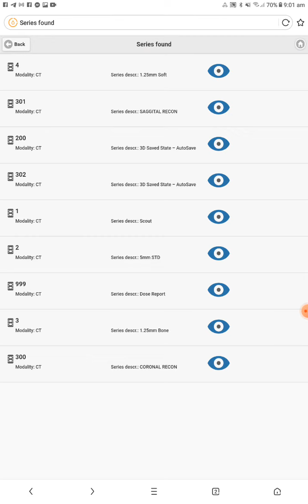brain ct scan